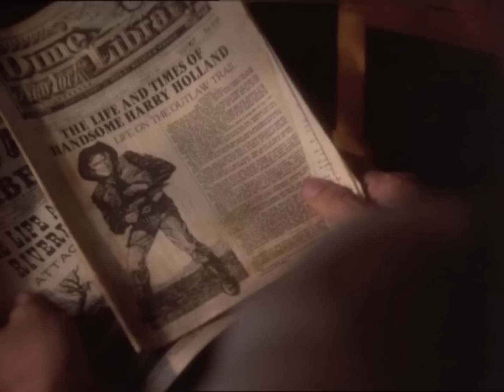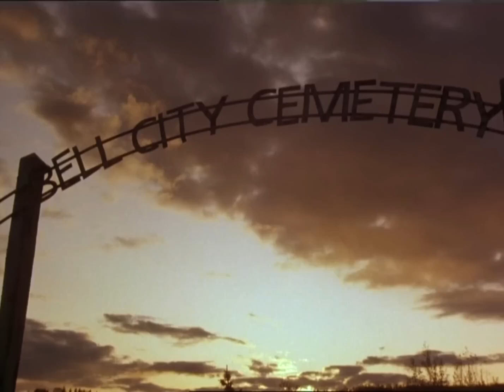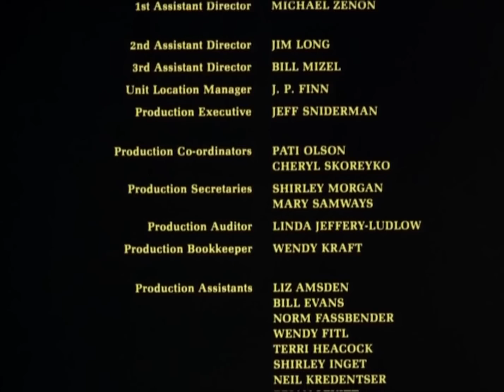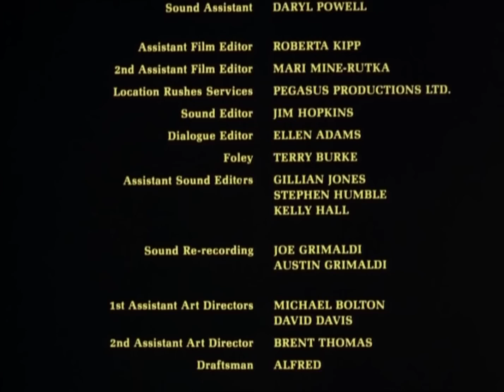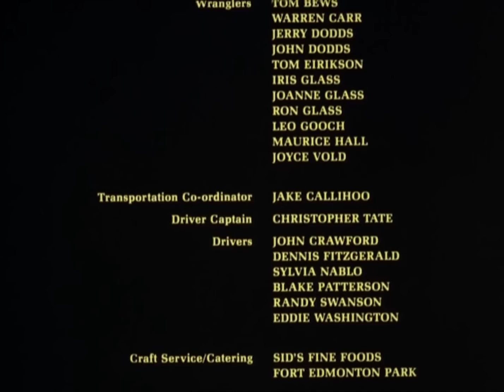Evening Watch Delight -Top Notch Western Adventure Movie Featuring Kirk Douglas - Full English Movie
Westerns is the home of the best westerns you'll find online!